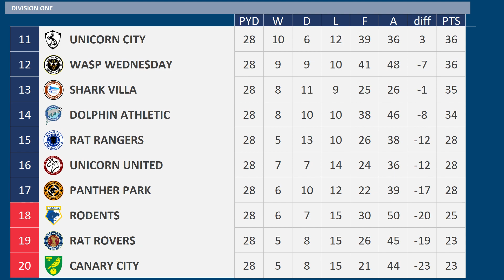2023 - 2024 Division One MD28, Dolphin Athletic v Rodents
Matchday 28 of the 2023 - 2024 Division One season between Dolphin Athletic & Rodents

Dolphin Athletic are 12th
Rodents are 19th

Rodents:-
Just 1 win from previous 6 league matches

Dolphin Athletic, 11th Division One
Rodents, 1st Division Two (promoted)

DOLPHIN ATHLETIC SQUAD
K Mike Maignan
K Kepa Arrizabalaga
RB Djed Spence
CB Niklas Sule
CB Stefan de Vrij
CB Fikayo Tomori
CB Harry Maguire
CB Danilho Doekhi
LB Romain Perraud
DM Tyler Adams
RM Daniel James
CM Luka Modric
CM Mateo Kovacic
CM Conor Gallagher
LM Harvey Barnes
AM Lorenzo Pellegrini
RW Hakim Ziyech
LW Lucas Ocampos
CF Joao Felix
ST Dominic Calvert-Lewin
ST Anthony Martial
ST Odsonne Edouard
Ipswich Town

RODENTS Squad
K Martin Dubravka
K Anthony Racioppi
RB Leo Dubois
RB Jeremy Toljan
CB Karim Rekik
CB Maximilian Wober
CB Matija Nastasic
CB Leo Ostigard
LB Timothy Castagne
LB Michal Karbownik
DM Niklas Dorsch
DM Luka Milivojevic
RM Lucas da Cunha
CM Pascal Gross
CM Josh Brownhill
LM Adil Aouchiche
AM Sebastian Driussi
RW Carlos Vela
LW Jesper Karlsson
ST Maximiliano Gomez
ST Antonio Sanabria
ST Viktor Gyokeres